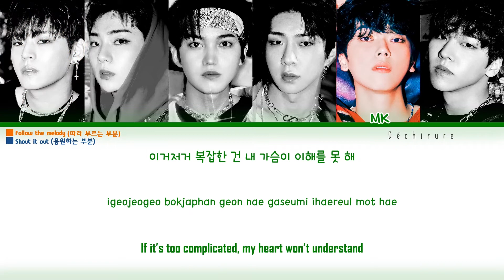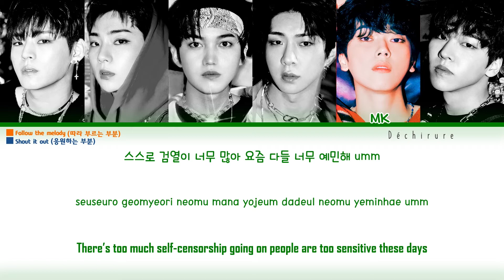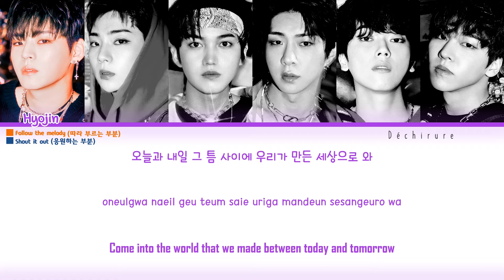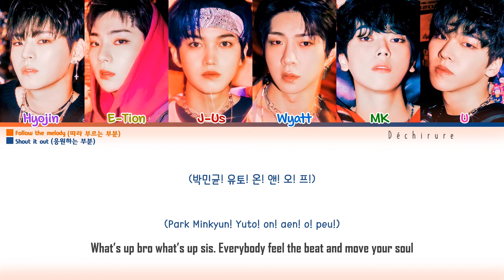ONF (온앤오프) - Ugly Dance (춤춰) Lyrics + Fanchant (Color Coded Han/Rom/Eng)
by Déchirure
Artist: ONF (온앤오프)
Members: Hyojin, E-Tion, J-US, Wyatt, MK, U
Song: Ugly Dance (춤춰)
Album: 1st Repackage Album [CITY OF ONF]
Credits:
Lyrics: Color Coded Lyrics
Support ONF

ONF Ugly Dance
온앤오프 춤춰
ONF Ugly Dance Lyrics
온앤오프 춤춰 가사
ONF Ugly Dance Fanchant
온앤오프 춤춰 응원법
ONF Ugly Dance Color Coded Lyrics
ONF Ugly Dance Color Coded Fanchant
ONF Ugly Dance MV
ONF Ugly Dance Teaser
ONF Album "CITY OF ONF"
온앤오프 앨범 "CITY OF ONF"
ONF Lyrics
온앤오프 가사
ONF Fanchant
온앤오프 응원법
ONF Ugly Dance Dance Practice
ONF Ugly Dance Fancam
온앤오프 춤춰 직캠
ONF Fancam
온앤오프 직캠